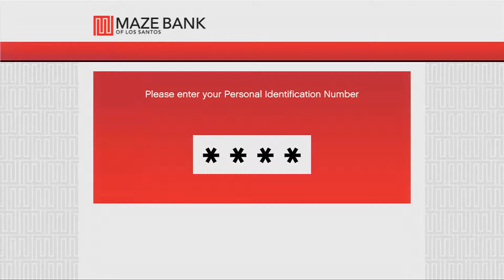Grand Theft Auto 5 Gameplay Playthrough Part 45 - Shooting Range + Tattoo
Hello Youtube, I hope u enjoy part 45 of my GTA 5 Playthrough. In this part i just finished up the merryweather heist and went to the shooting range and went to get a tattoo.